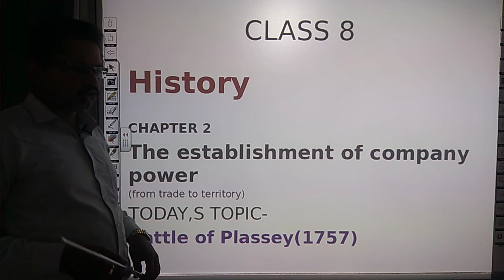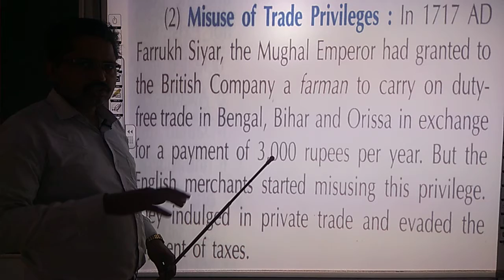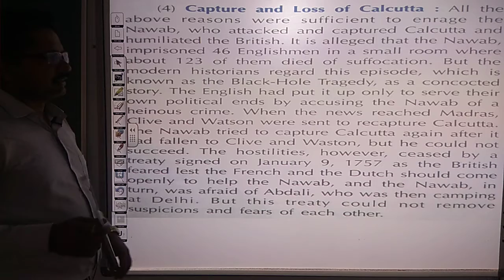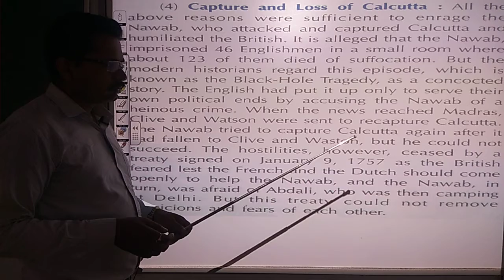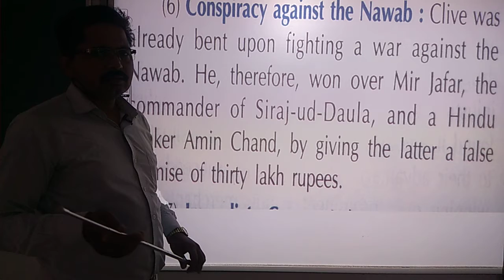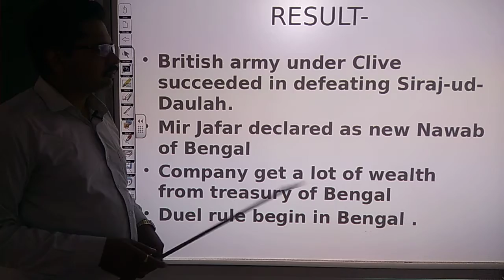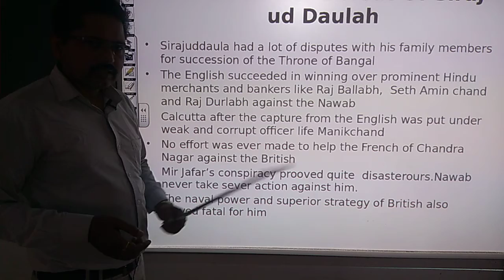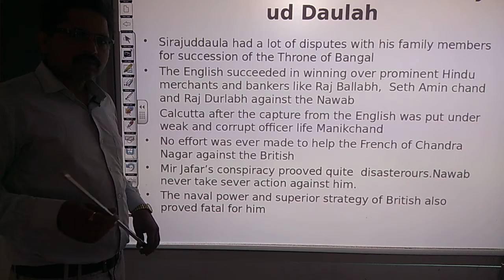SOCIAL SCIENCE | CLASS 8 | HISTORY | CHAPTER 2 | THE ESTABLISHMENT OF COMPANY POWER (PART 3a )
THIS VIDEO IS ADDRESSED BY CM PANDEY SIR